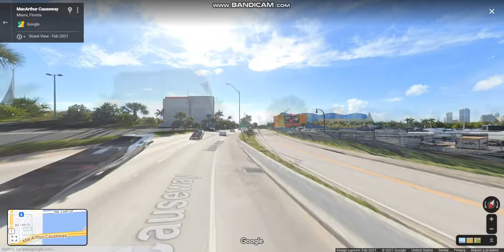MacArthur Causeway (Interstate 395/FL 836/FL A1A) eastbound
The MacArthur Causeway is a six-lane causeway which connects downtown Miami, Florida to South Beach, Miami Beach via Biscayne Bay.

Highlights: END: I-395, END: FL 836